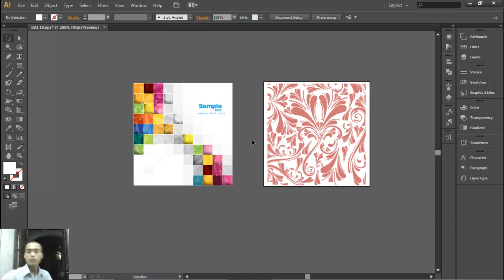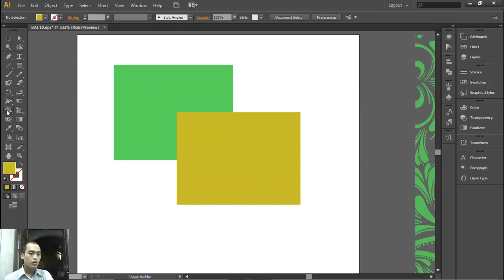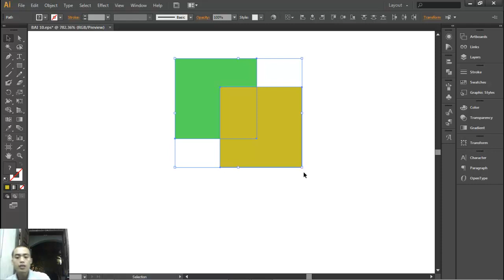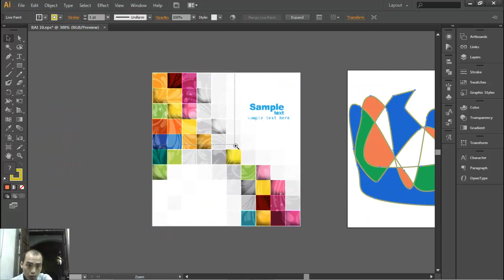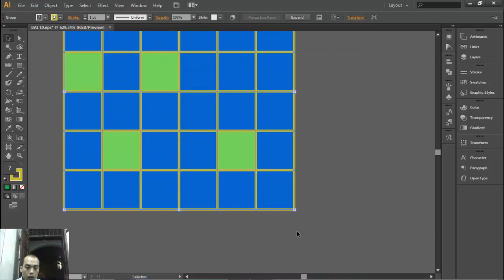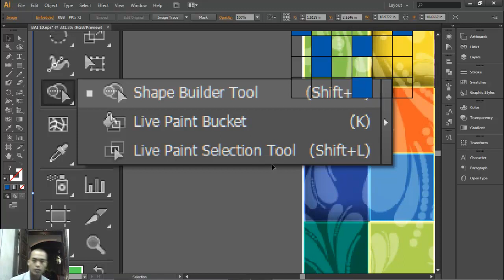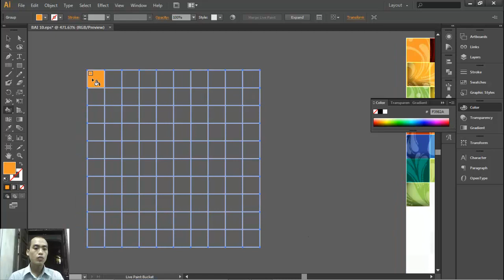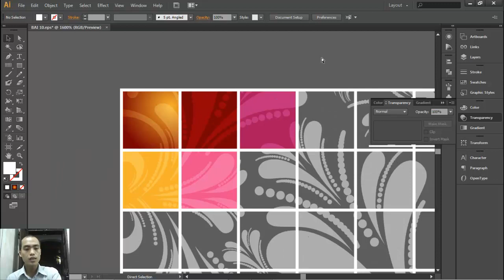BÀI 10: CÔNG CỤ SHAPE BUILDER VÀ LIVE PAINT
BÀI NÀY CHÚNG TA SẼ SỬ DỤNG TỐT CÔNG CỤ TẠO GIAO CẮT TRỰC TIẾP (SHAPE BUILDER) VÀ CÔNG CỤ ĐỔ MẦU TRỰC TIẾP (LIVE PAINT), ĐÂY LÀ 2 CÔNG CỤ RẤT QUAN TRỌNG GIÚP TỐC ĐỘ LÀM VIỆC CỦA CHÚNG TA CẢI THIỆN VÀ THUẬN LỢI CHO VIỆC THIẾT KẾ RẤT NHIỀU